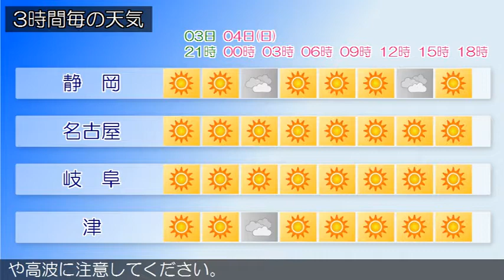2017/06/03 東海地方の天気予報 夕